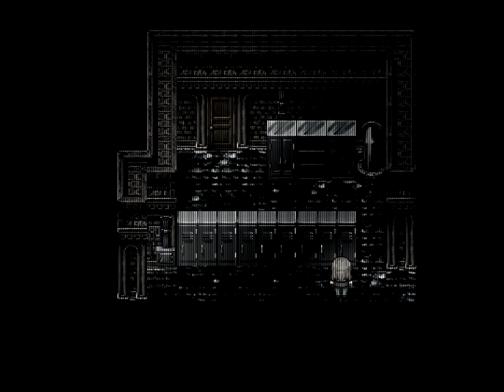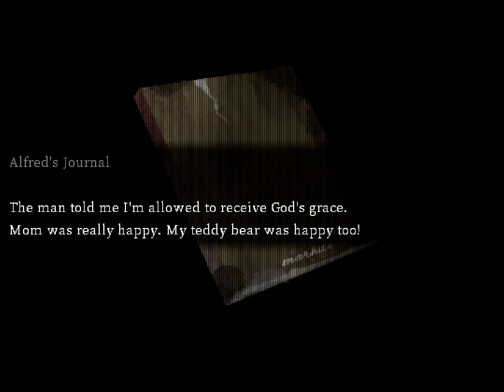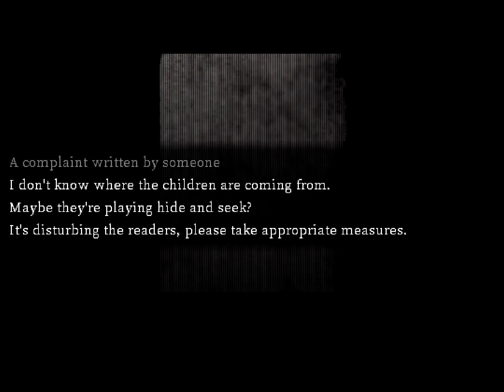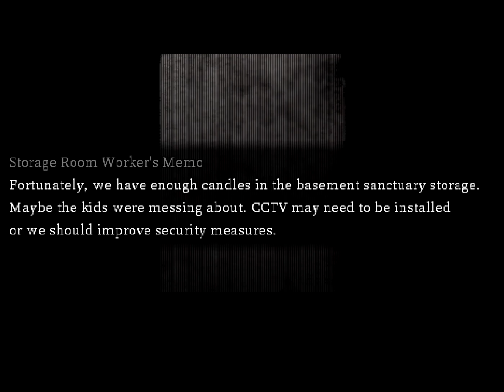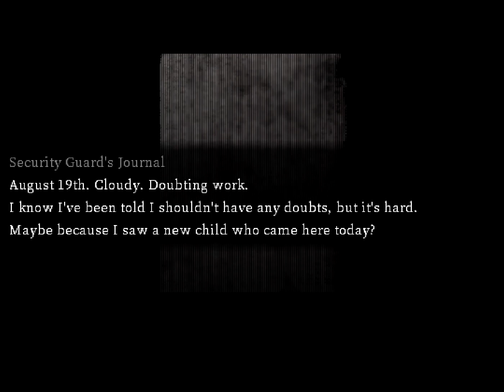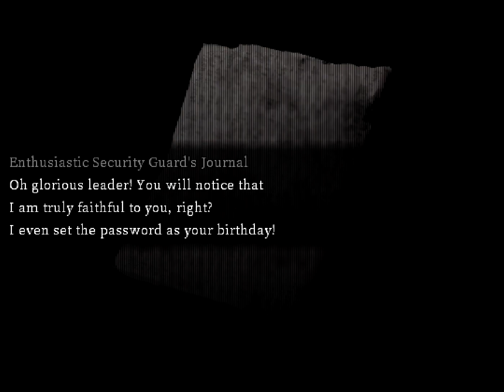HUMAN SACRIFICES?! | Cat in the Box | Part 2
We better go viral for risking our lives like this.

Cat in the Box is a horror adventure game. Help the poor girl explore the mansion and escape from unknown entities that are pursuing her. Use a variety of tools and your wits to overcome any challenges you face. At times, you'll even have to wake yourself from nightmares to survive.

Thank you to our Patrons!: Maxfish555, SEGASister, Cine Mama